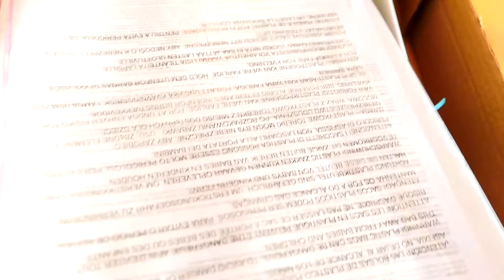A Busca por Um Novo Brinquedo! Celine e Seu Irmão no Supermercado. Vídeo Infantil em Português.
No novo vídeo infantil de hoje, Celine está com uma grande vontade: ela quer um novo brinquedo! Mas como convencer seu irmão a acompanhá-la até o supermercado? Assista enquanto Celine usa sua criatividade para encontrar o motivo perfeito para uma visita ao supermercado.

Siga-nos!